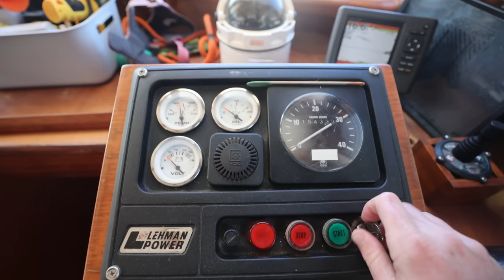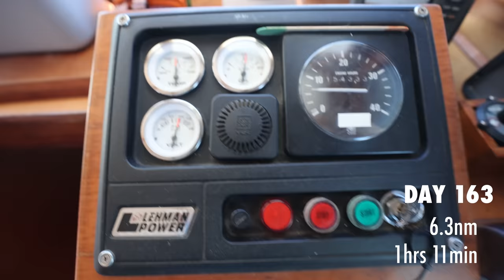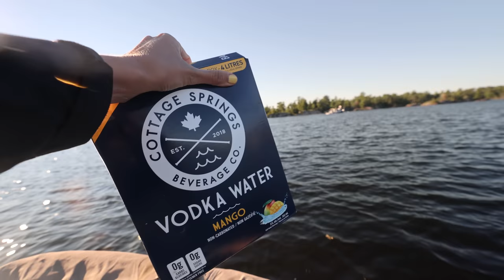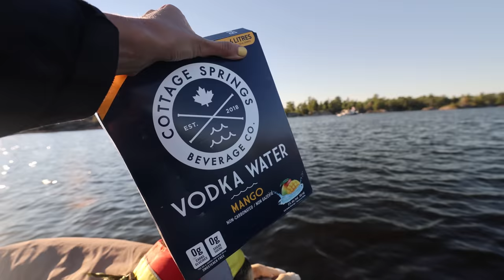Dinghy Exploration through North Georgian Bay (Bustard Islands to Bad River)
Today we get our dinghy out and explore the places off the beaten path! We start by wandering through the Bustard Islands before we hop Pivot over to Bad River and check out some... rapids! We're constantly astonished by the beauty here in Georgian Bay, it keeps getting better and better!

🎥 Episode #313 | Filmed on August 11th, 2022
🇺🇸 America's Great Loop | Bustard Islands, Georgian Bay
GREAT LOOP EXPENSE REPORTS
 💰 Find out how much the Great Loop Costs
HOW TO LOCK
🔒 Learn how to lock a boat